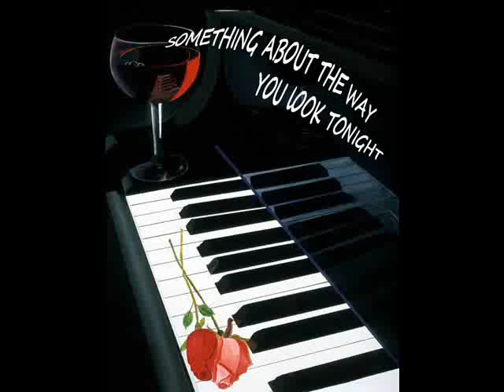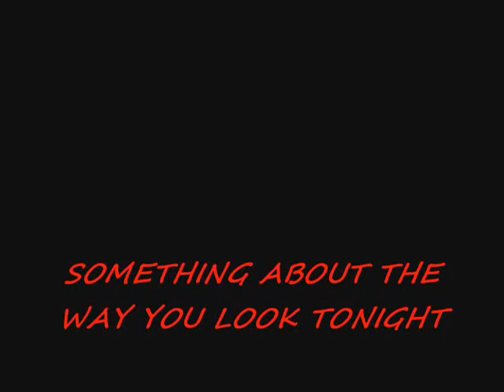Something About the Way You Look Tonight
Video created by JilliAnn.  Performance by Elton John.